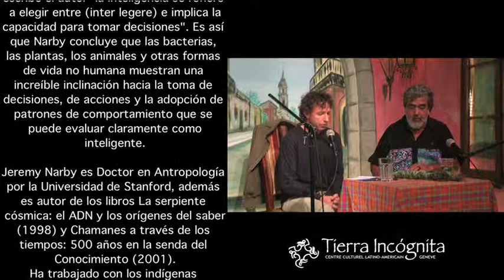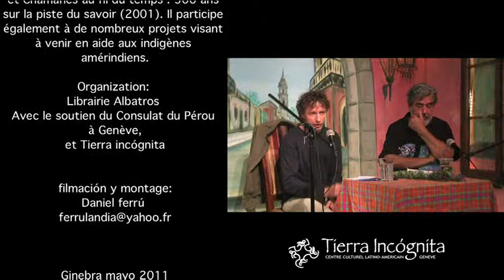Presentación del libro: "Inteligencia en la naturaleza" de Jeremy Narby 2011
¿Somos los seres humanos la única forma de inteligencia en el planeta? Al parecer no es así. Jeremy Narby, notable antropólogo, botánico e investigador, se aventura en las culturas tradicionales y los descubrimientos más recientes de la ciencia contemporánea para determinar los secretos del conocimiento en la naturaleza y de esta manera proporcionarnos evidencia ilustrativa y abrumadora de que la inteligencia no es una cualidad única en los seres humanos.
Pero ¿Cómo podemos definir la inteligencia? "En su sentido original -escribe el autor- la inteligencia se refiere a elegir entre (inter legere) e implica la capacidad para tomar decisiones". Es así que Narby concluye que las bacterias, las plantas, los animales y otras formas de vida no humana muestran una increíble inclinación hacia la toma de decisiones, de acciones y la adopción de patrones de comportamiento que se puede evaluar claramente como inteligente.

Jeremy Narby es Doctor en Antropología por la Universidad de Stanford, además es autor de los libros La serpiente cósmica: el ADN y los orígenes del saber (1998) y Chamanes a través de los tiempos: 500 años en la senda del Conocimiento (2001). Ha trabajado con los indígenas de Sudamérica durante muchos años, y hoy en día sigue estando involucrado diariamente en diferentes proyectos de ayuda a los nativos de la región del Amazonas.